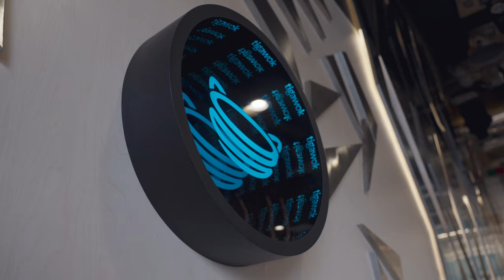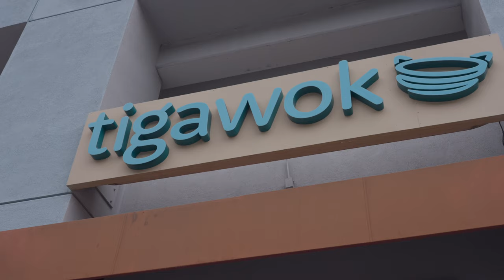Tigawok 🔥🤩😃 2024 未來的明日之星 洛杉磯的小大阪 little Osaka 聽過嗎？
這次來到洛杉磯的Sawtelle 這是一個比較少人知道的位置 是一個吃貨跟住在附近的居民非常熟悉的地方 附近兩個學校 UCLA and SMC (santa monica colleage) 的學生也常來的地方 俗稱小大阪 你有沒有聽過呢 有機會一定要來這條街上吃吃看好吃的東西

Sawtelle Boulevard in Los Angeles is a hidden gem that might not be well-known to tourists but is beloved by food enthusiasts and local residents. This area is especially popular among students from nearby UCLA and Santa Monica College (SMC), who frequently visit for its diverse culinary offerings. Often referred to as "Little Osaka," Sawtelle Boulevard offers a rich array of Asian cuisine that is sure to satisfy any palate. If you ever get the chance, make sure to explore this vibrant street and enjoy some of the best food Los Angeles has to offer.